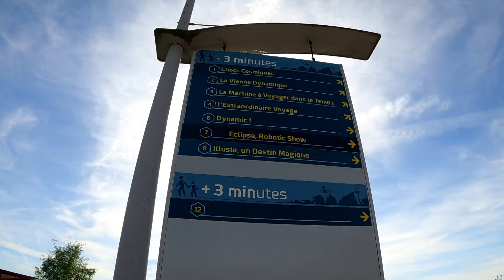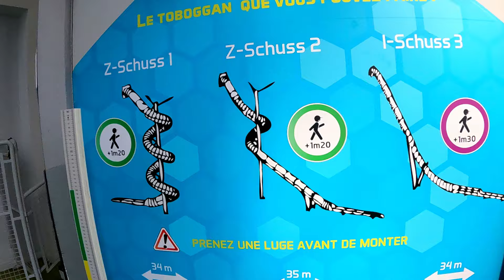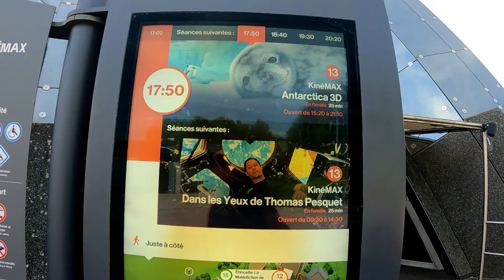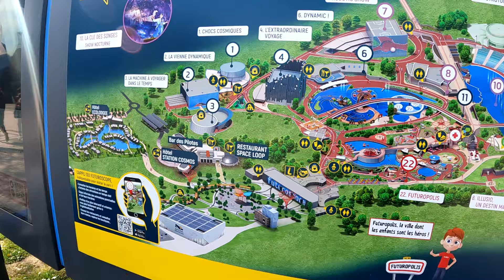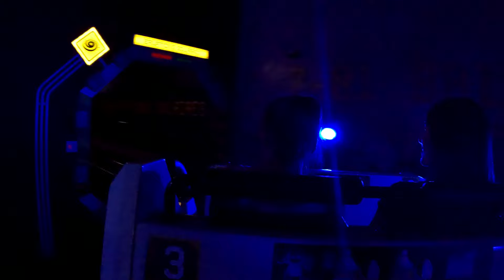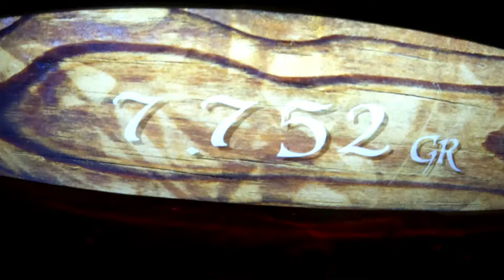#72/7 Łowcy tornad i kolejka górska